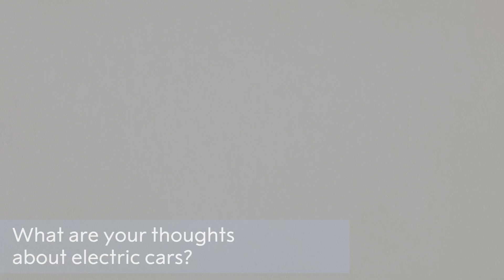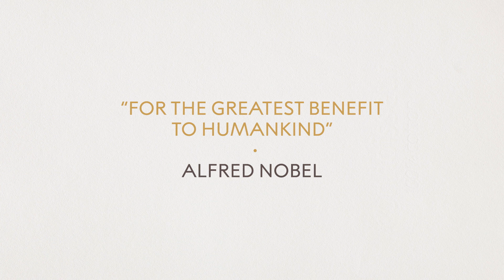Akira Yoshino, Nobel Prize in Chemistry 2019: Official interview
Interview with the 2019 Laureate in Chemistry Akira Yoshino, 6 December 2019.

0:00 - Do you remember a specific teacher?
1:42 - What is the most important characteristic of a good teacher?
2:33 - Who was your role model?
3:49 - How can we inspire children to pursue a career in science?
4:53 - What advice do you have for young scientists?
5:58 - What qualities do you need to become a successful scientist?
6:13 - How do you cope with failure?
7:02 - How did archeology become one of your biggest interests?
8:14 - Do you see any similarities between archeology and science?
8:55 - Has doing sports been important for you?
9:18 - How did you react to the news of your Nobel Prize?
9:52 - How well do you know John Goodenough?
10:38 - Has collaboration been important to you?
11:25 - What research are you doing now?
11:43 - What does sustainability mean to you?
13:20 - What are your thoughts about electric cars?
14:12 - What future do you see in the battery industry?